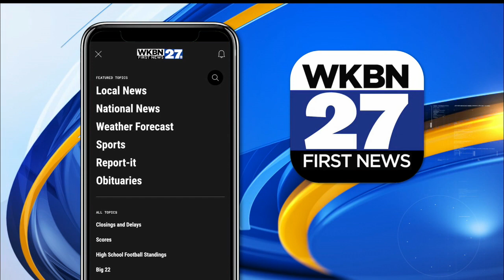WKBN announces Remarkable Woman of 2023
WKBN announces Remarkable Woman of 2023 Terri Digennaro, founder of the Helms Foundation